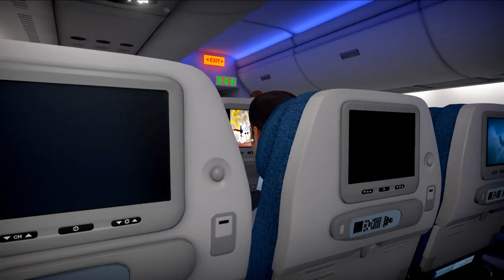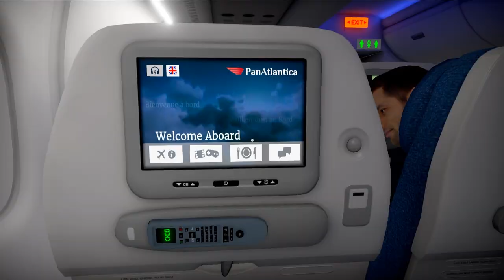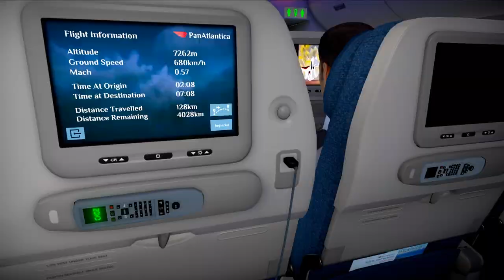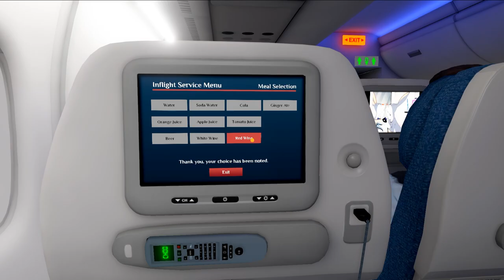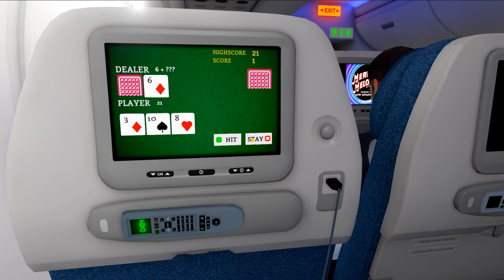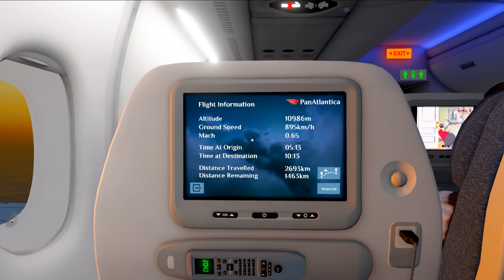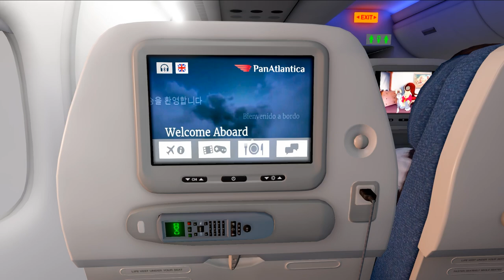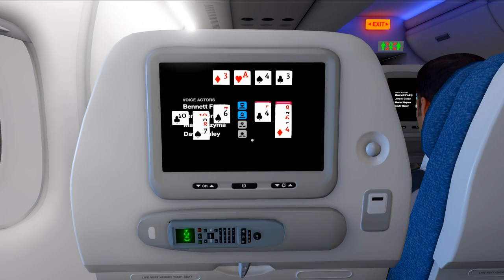Taking a 6-Hour Commercial Flight to End 2020 | Airplane Mode